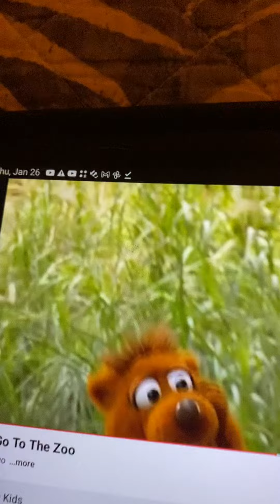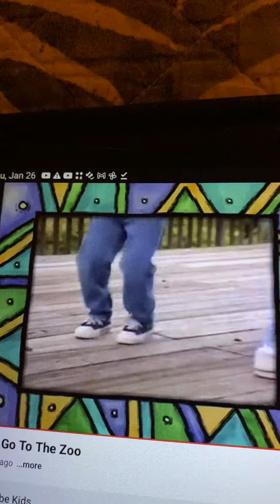Barney Let’s Go To The Zoo Kangaroo